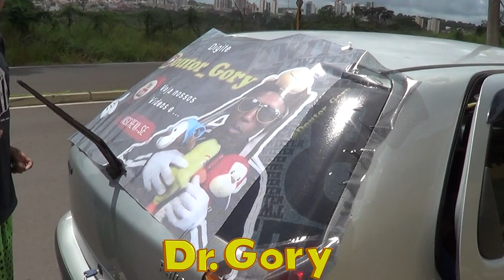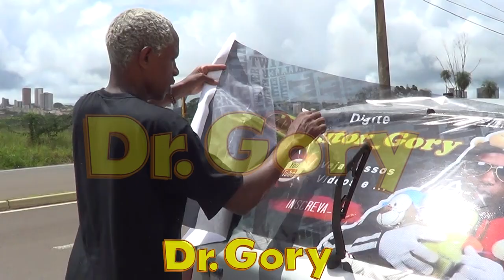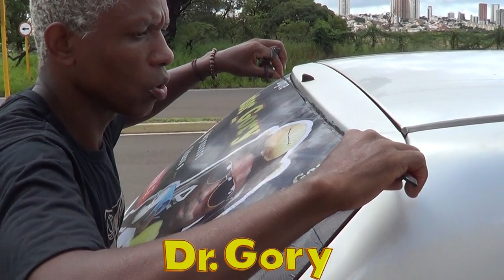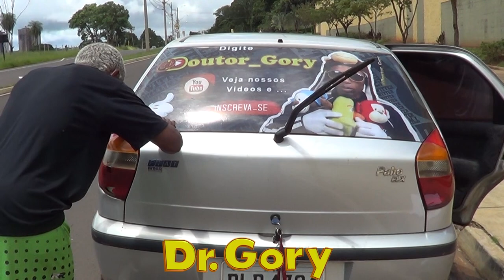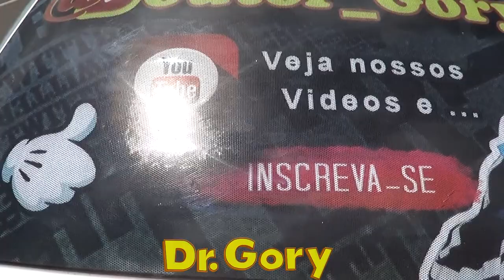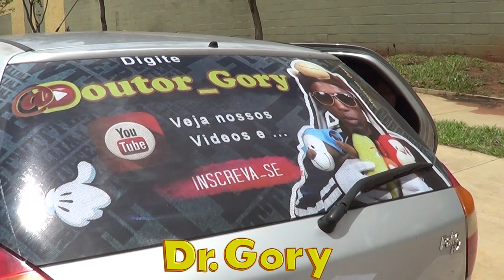Adesivando o Gory Móvel com Robinho & Karlos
Adesivando o Gory Móvel com Robinho & Karlos , colocamos um adesivo no vidro traseiro do Gory Movel , e nesse vídeo mostramos o procedimento para que isso seja feito , ficou meia boca mas kkkk